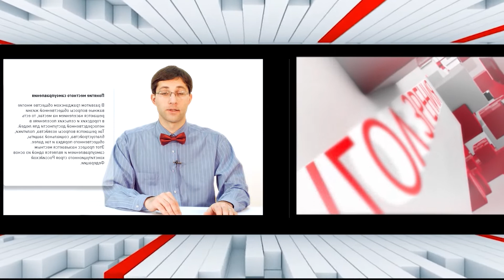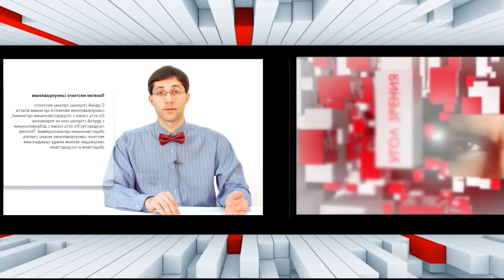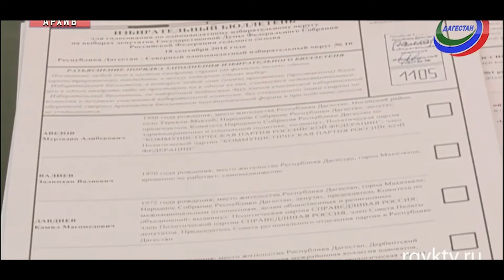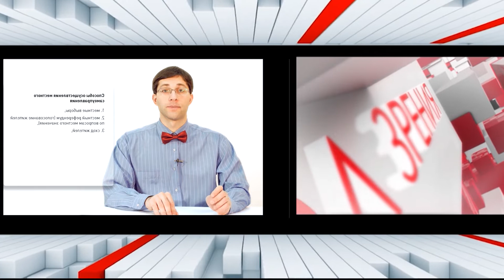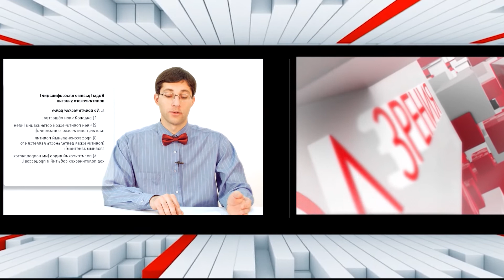Угол зрения-32 (2018-2019). Местное самоуправление.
Ежегодно 21 апреля, начиная с 2013 года, в России празднуется День местного самоуправления. Указ об учреждении этого нового праздника президент России Владимир Путин подписал 10 июня 2012 года. Как говорится в этом документе, новая дата вводится в календарь «в целях повышения роли и значения института местного самоуправления, развития демократии и гражданского общества. Было решено установить датой праздника день 21 апреля — день издания (по старому стилю) в 1785 году Жалованной грамоты городам, подписанной Екатериной II. «Грамота» положила начало развитию российского законодательства о местном самоуправлении.